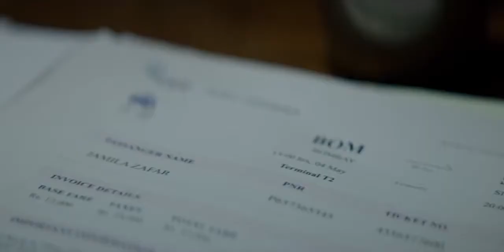Sacred Games 2018 Hindi S01EP07 Rudra 720p